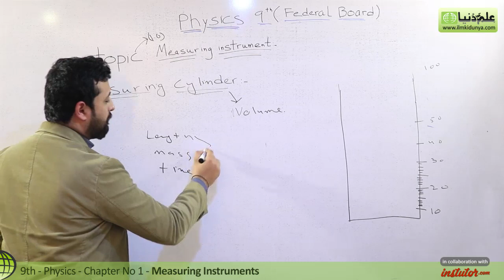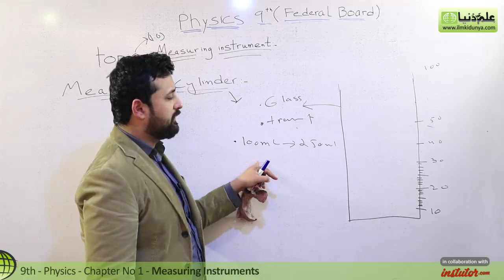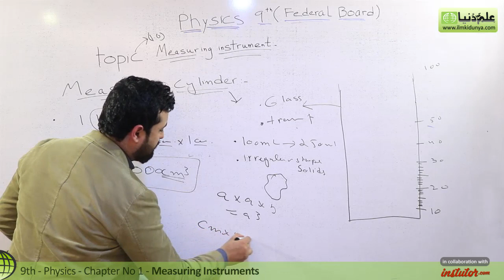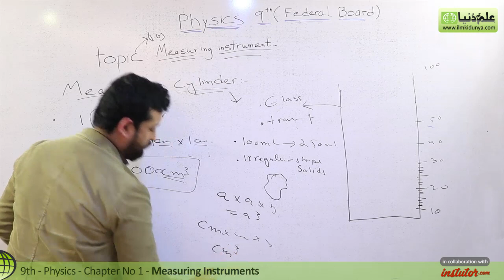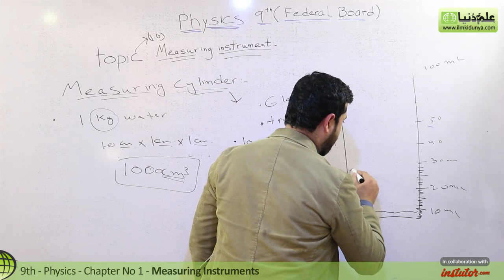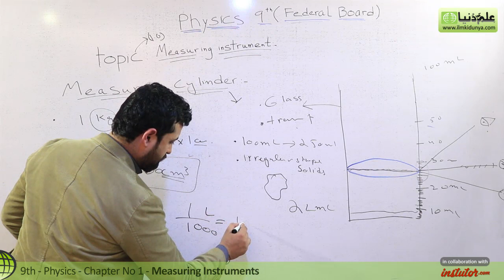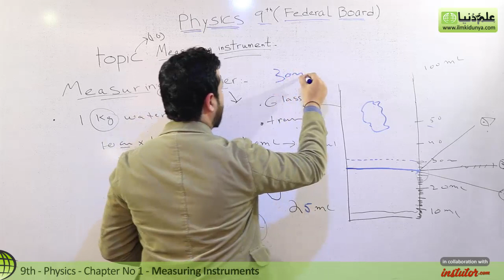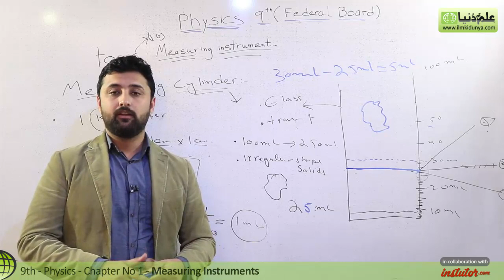9th Class Physics Federal Board - Measuring Cylinder - Physics FBISE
In this video lecture Syed Suraj Gilani covered 9th Class Physics Chapter 1 Physical Quantities and Measurement topic 1.6 Measuring Cylinder.

If you have any questions about this lecture on 9th Class Physics , you can go to